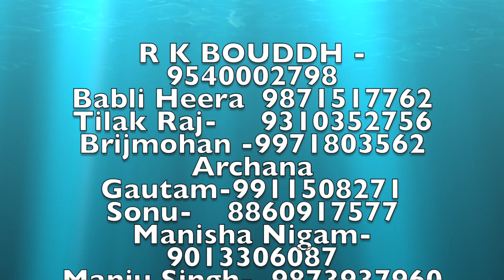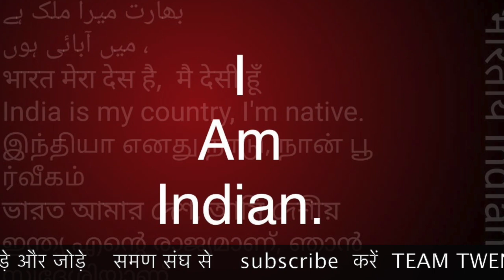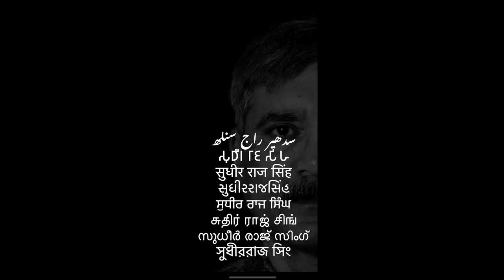बाबा साहेब का बोल बाला कैसे बना रमेश कटके समण संघ SAMAN SANGH /Sudhir Raj Singh/Pali